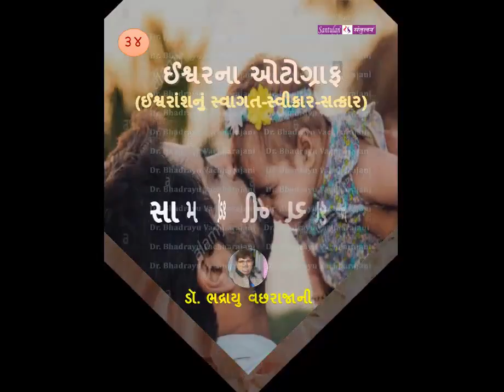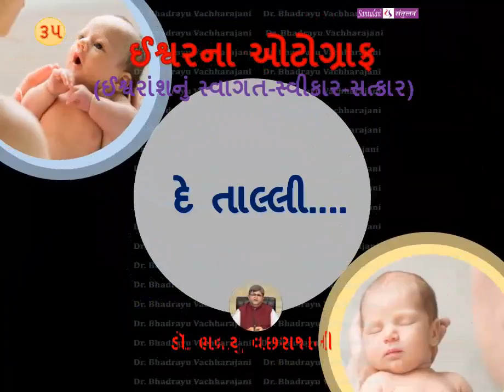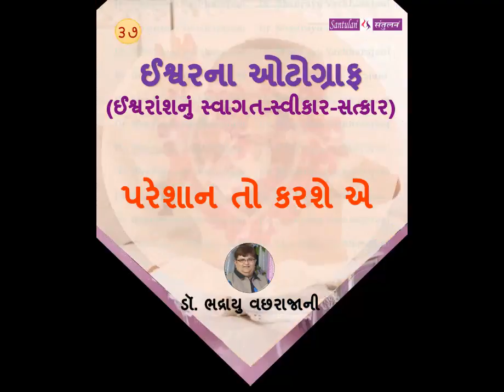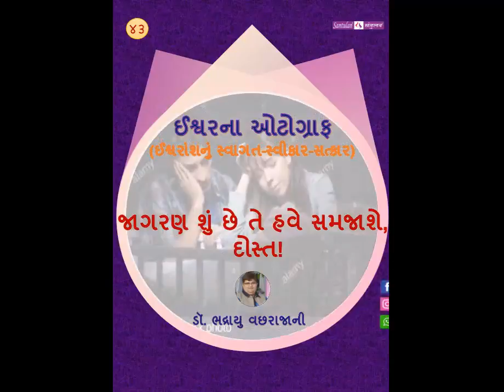ઈશ્વરના ઓટોગ્રાફ : 31 - 45